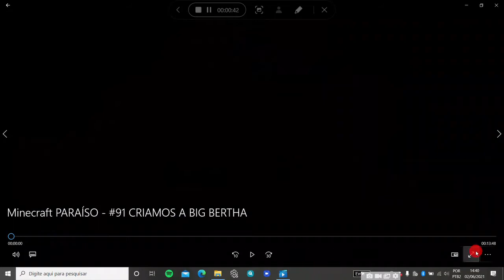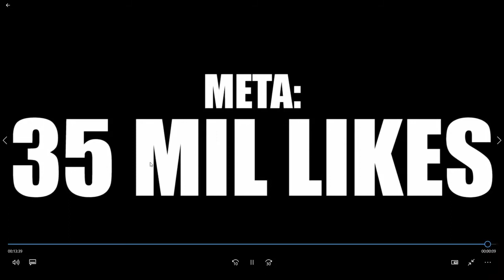Minecraft PARAÍSO #91 react